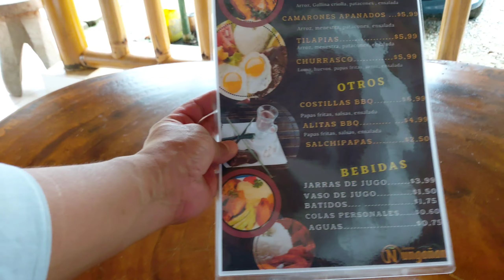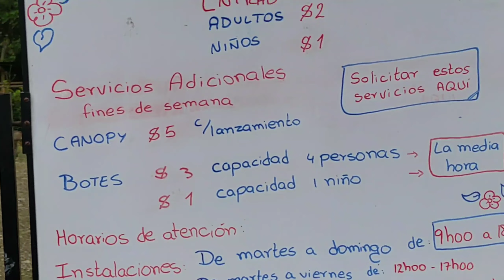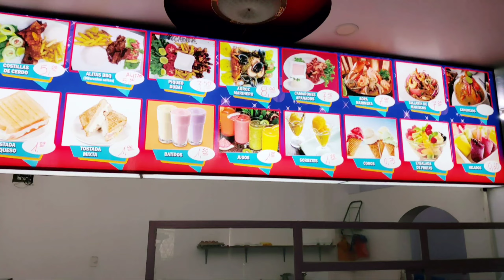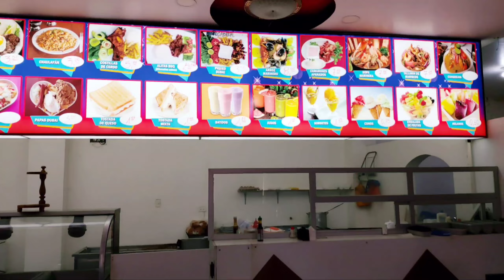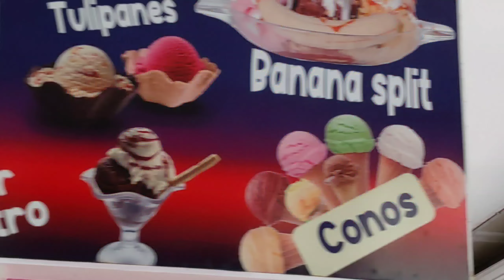Dos LUGARES🌄 BARATOS para VISITAR (Ñungañan y Zona Dubai) | LA MANÁ-ECUADOR🇪🇨 : Ferchito Aventura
Mis amigos aventureros en este video les hago conocer dos lugares baratos para que lo visiten y puedan disfrutar al máximo cuando decidan viajar al Cantón La Maná Provincia de Cotopaxi.

SI DESEAN APOYARNOS CON SU APORTE VOLUNTARIO (CONTRIBUCIÓN), ENVÍEMEN UN MENSAJITO AL CORREO:

Si les gustó este video ayudenme con un LIKE y SUSCRIBANSE que es GRATIS a nuestro canal Ferchito Aventura así nos ayudan mucho para hacerles llegar mas lugares bonitos y comidas deliciosas de este País.